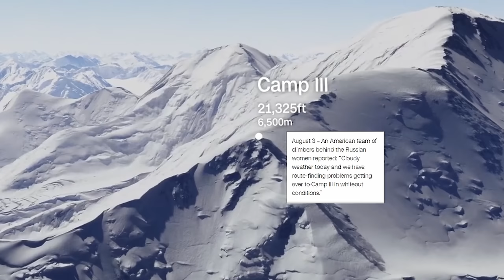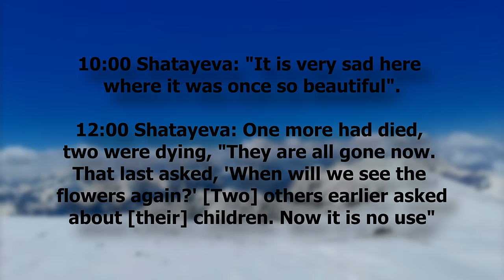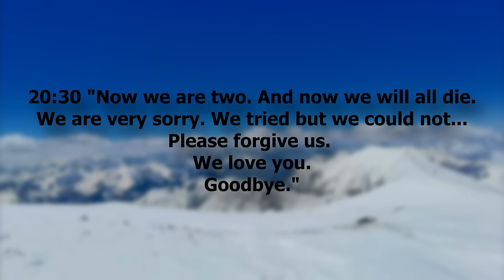The Notorious Woman Only Expedition that Ended in Tragedy | Lenin Peak Disaster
In 1974, over 170 climbers were going to be attempting to climb Lenin Peak. This included an expedition of 8 female climbers...but they were underprepared, ill-equipped, and failed to follow instructions. All of these factors led to the most notorious woman-led expedition in mountaineering history. This is their story.